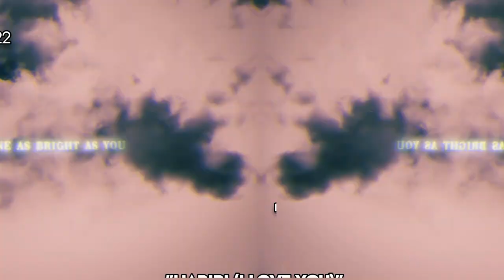my most played songs of november 2022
These are my most streamed songs of November 2022. What have you been listening to?